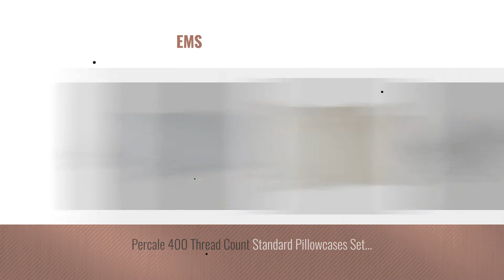Top 10 Pillowcases Standard [2018]: ELITE White Pillowcases, Standard Size, T-180 Percale, 12-Pack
- New! 2019 Black Friday / Cyber Monday Pillowcases Deals and Updates.

Black Friday / Cyber Monday ELITE White Pillowcases, Standard Size, T-180 Percale, 12-Pack by White Classic

Black Friday / Cyber Monday Pinzon 170 Gram Flannel Pillowcases - Standard, Cream by Pinzon by Amazon

Black Friday / Cyber Monday AmazonBasics 400 Thread Count Pillow Cases - Standard, Set of 2, White by AmazonBasics

Black Friday / Cyber Monday Standard Size White Pillowcases T-200 Heavy Weight Quality, Elegant Double-Stitched by White Classic

Black Friday / Cyber Monday Pinzon Signature 190-Gram Cotton Heavyweight Velvet Flannel Pillowcases - Standard, White by Pinzon by Amazon

Black Friday / Cyber Monday Standard White Cotton-Blend Wrinkle-Free Pillowcases 650-Thread-Count Solid 2 Pillow cases by Royal Hotel

Black Friday / Cyber Monday Pinzon 160 Gram Plaid Flannel Pillowcases – Standard, Grey Plaid by Pinzon by Amazon